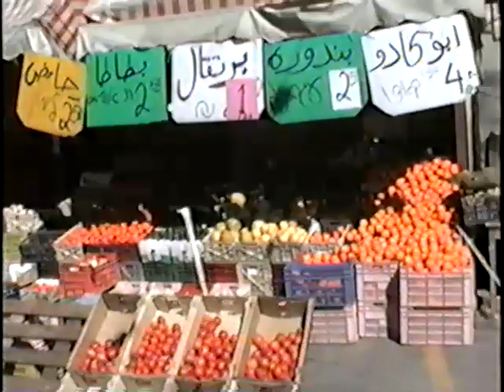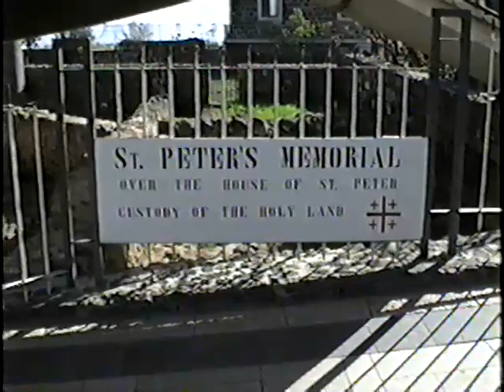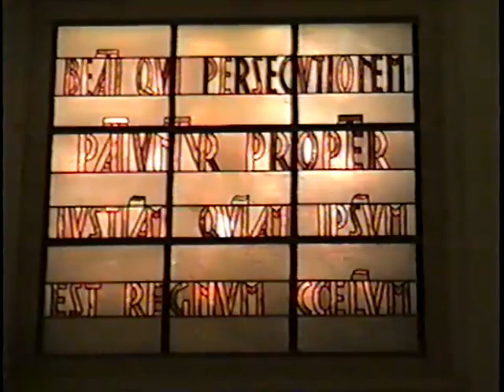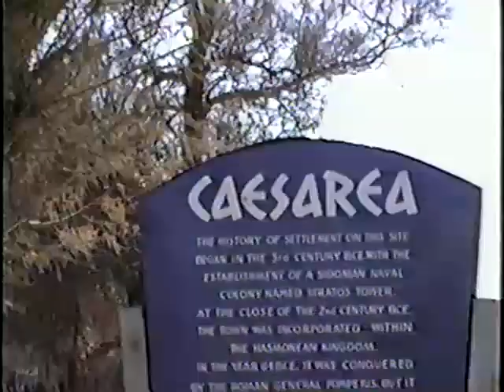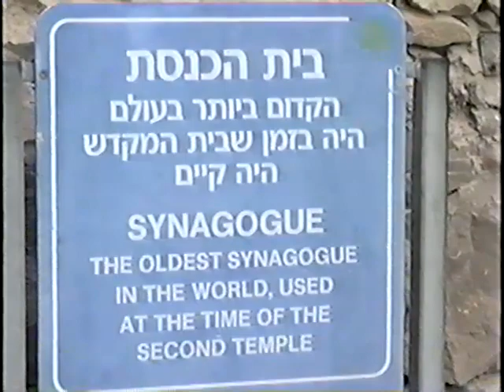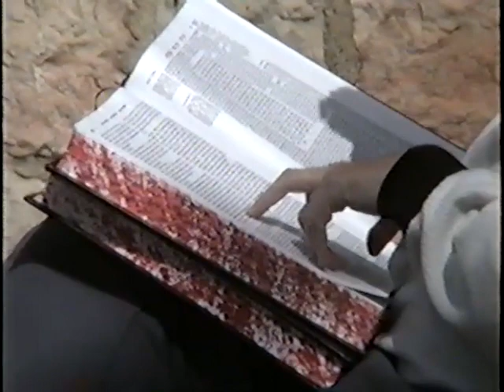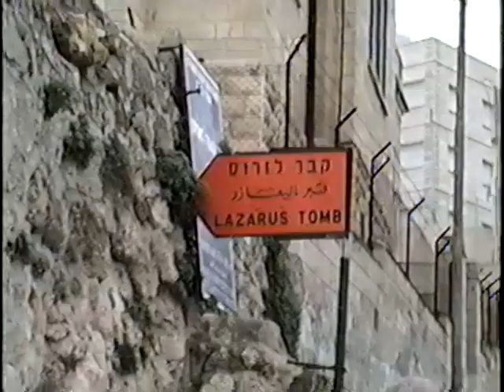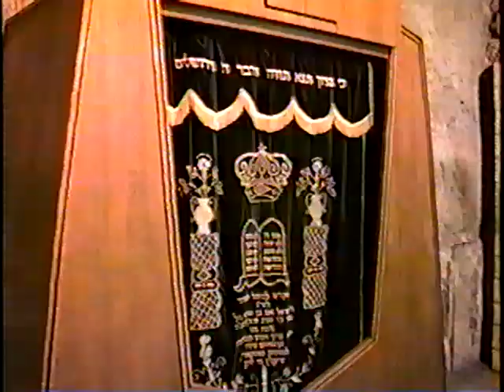Fiorino family home video #31, Jerusalem #1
Joe and Dar's Holy Land trip.  Includes footage of Joe preaching there.